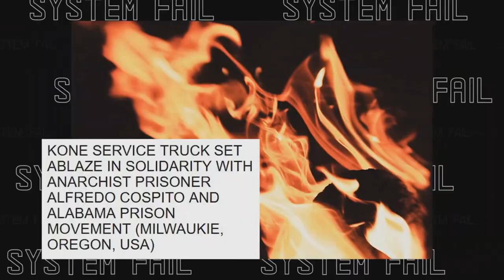Message from Alfredo Cospito